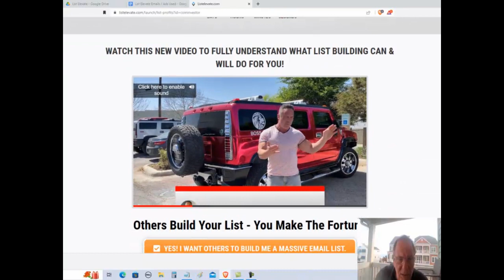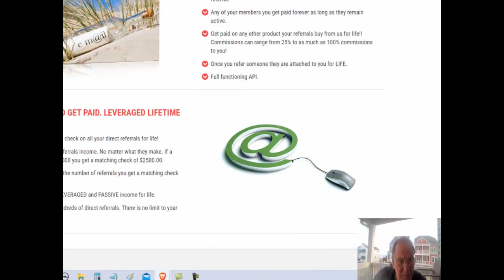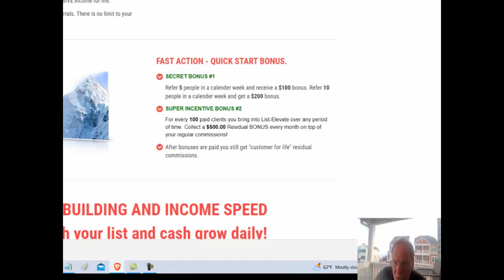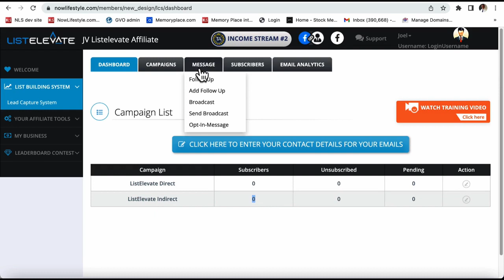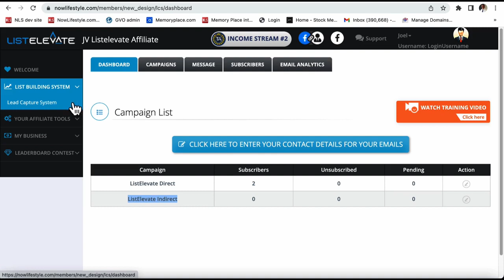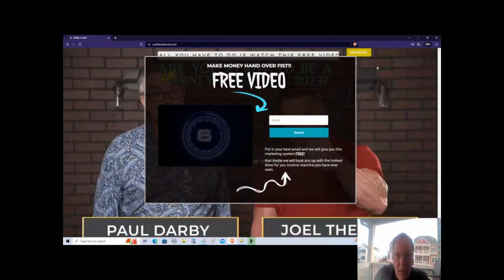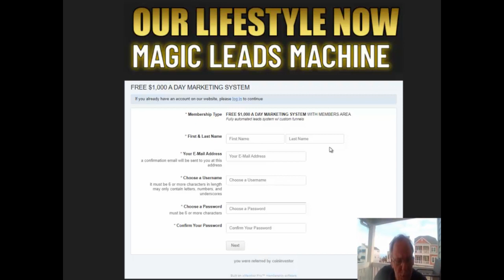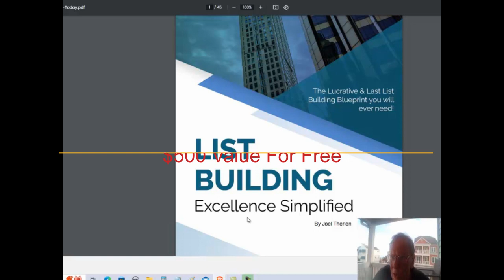Create your List Elevate ListElevate Marketing Software Using Paul Darby & Joel Theriens Partnership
List Elevate is a new software that allows you to earn from leads from others.  Your list is built not only from your leads but from the leads that others bring in for you.
This program has been improved by the joining of Joel Therien and Paul Darby putting their minds together to create a system that we can plug into

but that might not last long.
Your direct leads generate indirect leads, and all are put on your list.

List Elevate is a way to get free leads, and free list building.

The commission are at 50% on the first level and 25% matching check bonuses on the second tier.
Both yearly and monthly membership options exist for List Elevate which cover the software, email autoresponder, banners, ad copy, tracking, support and much more.

Be sure to get in on this one.